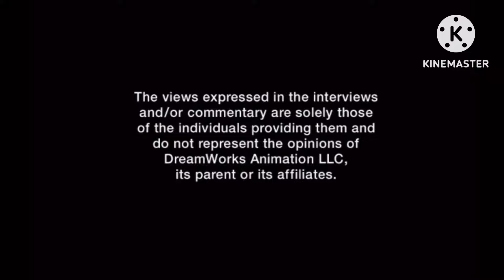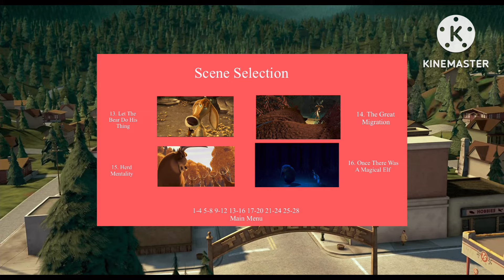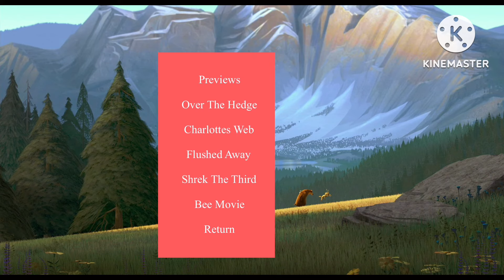DreamWorks Open Season 2007 DVD MENU WALKTHROUGH